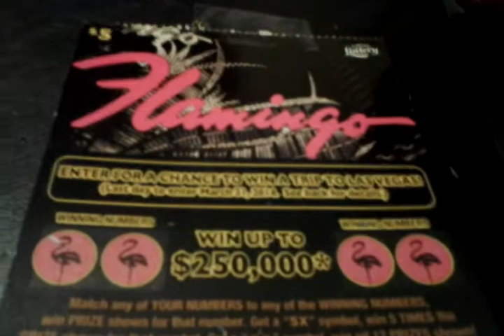Florida lottery scratchoff #1516